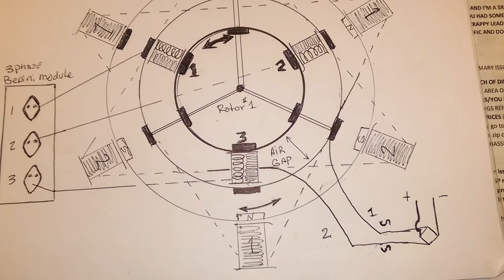Stargate Ezekiel's Wheel Quasi Schematic!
This is a theory motor that is a wheel within a wheel that incorporates a three-phased bedini pulse Energizer on the inner rotor and on the outer wheel is an AC to DC generator. This device will go  overunity in my completed design! This is a development team project we will need help with funding and design and I'm speaking to all parties of Interest.